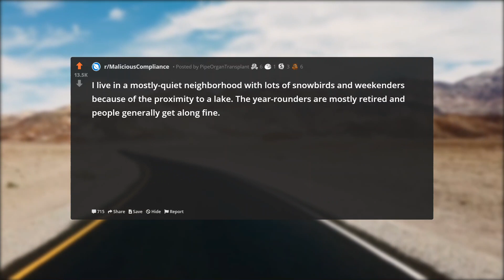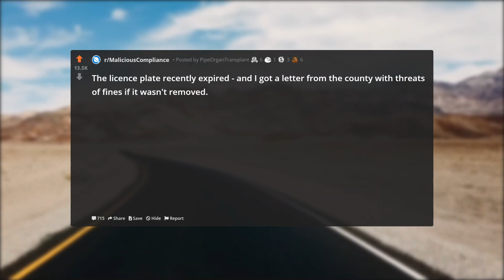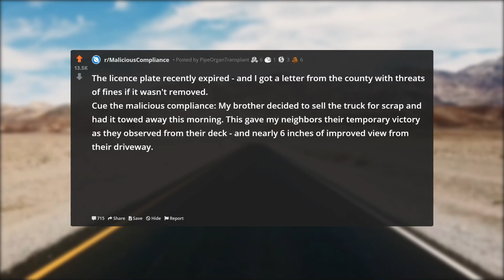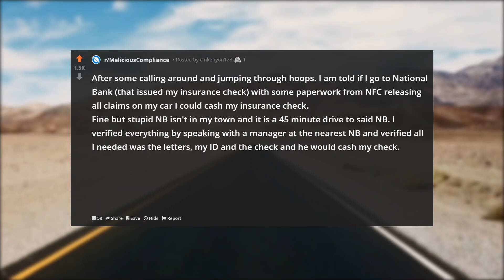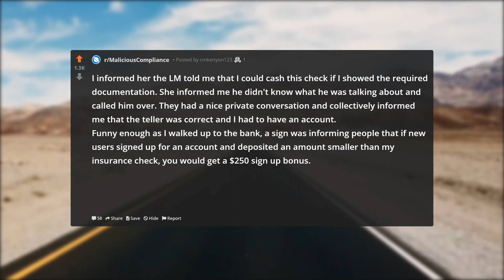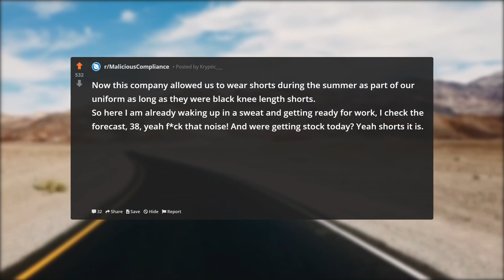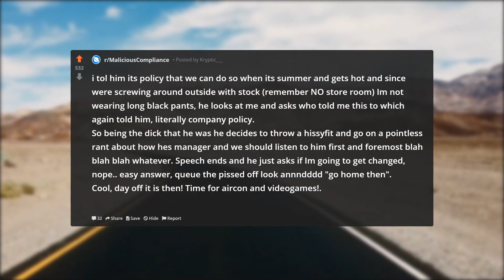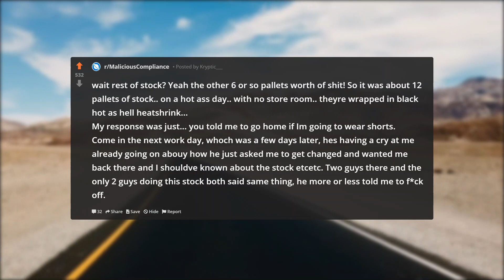Bank Didn't Realize I'd Just Create an Account & Close it 2 Weeks Later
In this episode of r/ProRevenge, Bank Didn't Realize I'd Just Create an Account & Close it 2 Weeks Later.